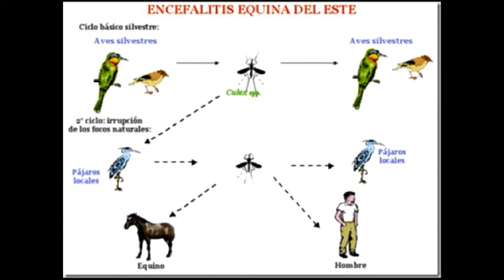Siglo21 • RESUMEN DIARIO DE NOTICIAS 052112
RESUMEN DIARIO DE NOTICIAS 052112